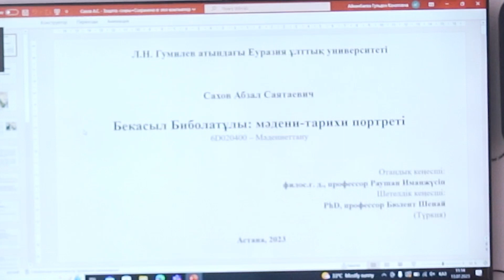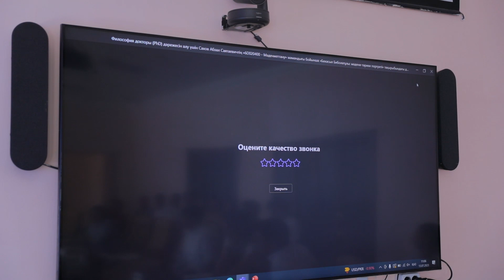Защита диссертации PhD Сахов. А. С.